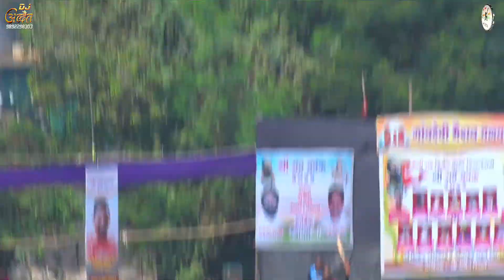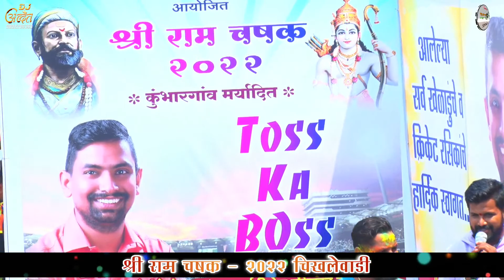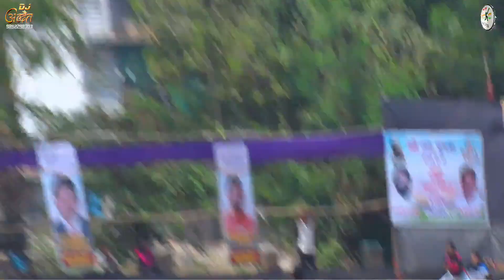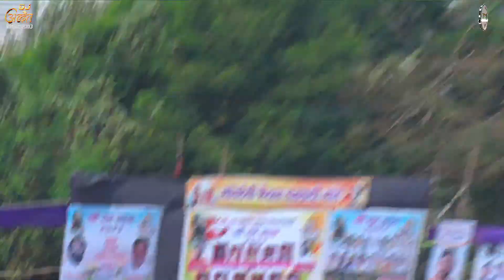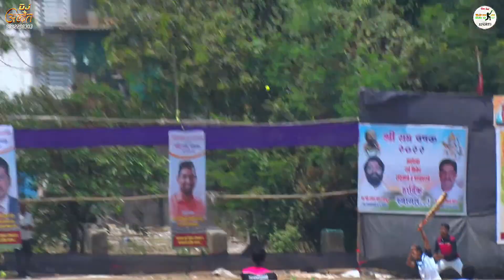P.C.C.SHENDEWADI VS OM SAI GALMEWADI MATCH AT, SHREE RAM CHASHAK - 2022 CHIKHALEWADI